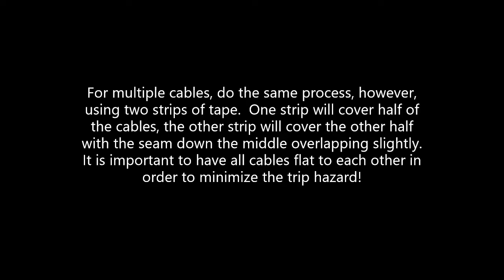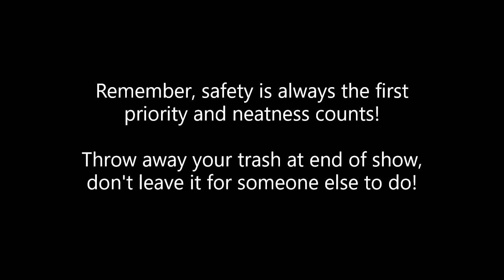Audio Visual Basics | Securing cable to the floor with gaff tape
Safety is the number one focus for an audio visual technician.  Using gaff tape, all cable on the floor, that has the potential to be crossed over, needs to be secured neatly.  This video will show you the proper way to make sure your cables are straight and neat.